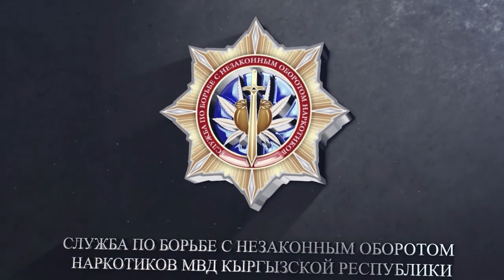В соцсетях появилось видео избиения молодых людей, задержаны участники наркогруппировки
В рамках уголовного дела Службой по борьбе с незаконным оборотом наркотиков МВД КР (СБНОН МВД КР) совместно со Следственной службой УВД Первомайского района г. Бишкек проведены следственно-оперативные мероприятия в отношении неизвестных лиц, которые представлялись сотрудниками милиции, увозили закладчиков в безлюдные места, избивали, заставляли просить прощения у интернет-магазина «Принцесса дури» за украденный наркотовар. Происходящее снималось на камеру, в последующем видео отправляли кураторам.

3 апреля при поддержке бойцов СОБР задержаны А.у. Г. 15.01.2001 г.р., К.Т. 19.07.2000 г.р., К.А. 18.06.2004 г.р. В местах проживания подозреваемых проведены неотложные следственные действия, обыски, изъяты вещественные доказательства. Установлены личности других участников наркогруппировки, проводятся специальные мероприятия.

Отметим, что уголовное дело возбуждено по статье 261 УК КР (создание организованной группы или участие в ней), которая предусматривает лишение свободы на срок от десяти до двенадцати лет с конфискацией имущества. Участие в преступном сообществе наказывается лишением свободы на срок от семи до десяти лет с конфискацией имущества.

СБНОН МВД КР призывает граждан, пострадавших от деятельности группировки обратиться в Службу или в ближайшее к Вам отделение милиции.

Противодействие синтетическим наркотикам приоритетное направление деятельности СБНОН МВД КР. В структуре Службы работает специализированное подразделение, которое круглосуточно осуществляет мониторинг интернет – пространства. В прошлом году из незаконного оборота было изъято более 230 кг психотропных веществ, ликвидировано порядка 10 нарколабораторий.

Уважаемые кыргызстанцы, гости республики будьте бдительны и ответственны, не принимайте предложения о быстром заработке! Повсеместно наркогруппировки пользуясь подобными уловками вовлекают молодежь в противозаконную деятельность. Сомнительные заработки могут погубить вас и ваших близких!

Напомним: лицо, совершившее преступление, предусмотренное статьей 282 УК КР (незаконное изготовление хранение, перевозку, пересылку наркотических средств в целях сбыта), добровольно сдавшее наркотические средства, активно способствовавшее раскрытию или пресечению наркопреступлений, изобличению лиц, их совершивших, обнаружению имущества, добытого преступным путем, освобождается от уголовной ответственности за деяние, предусмотренное статьей.